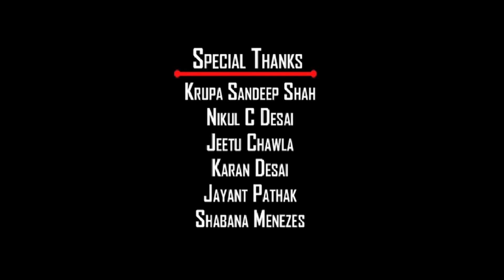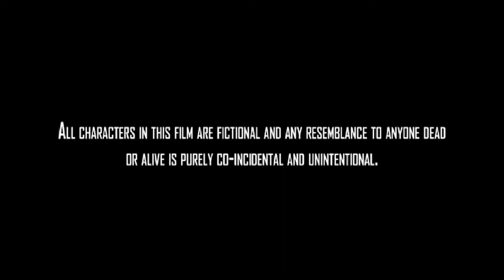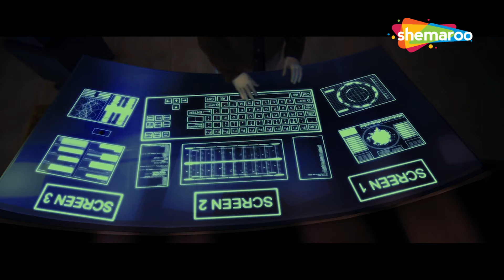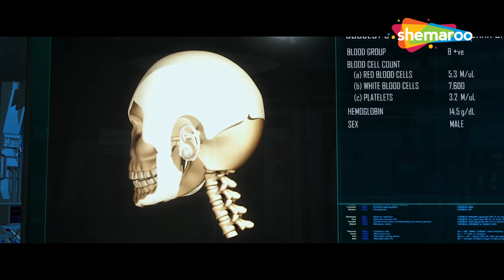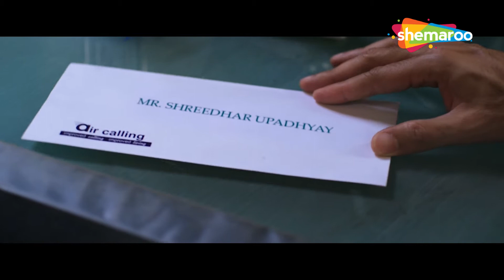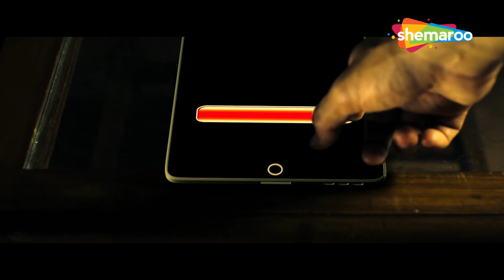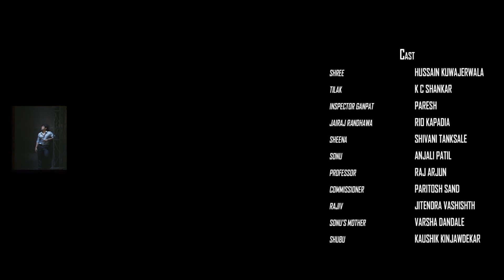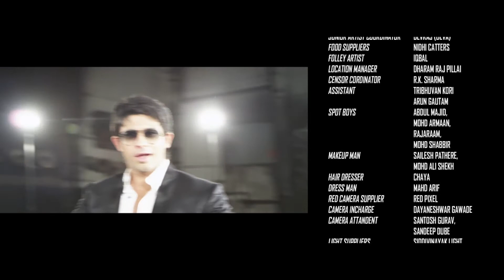Science Fiction मूवी | श्री | Shree Movie | Hussain Kuwajerwala | Anjali Patil | धमाकेदार मूवी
Movie : Shree
Starring : Hussain Kuwajerwala, Shivani Tanskale, Anjali Patil, Paresh Ganatra
Director : Rajesh Bachchani
Producer : Vikram M. Shah

फ़िल्म: श्री
कलाकार: हुसैन कुवाजेरवाला, शिवानी तंसकाले, अंजलि पाटिल, परेश गनात्रा
निर्देशक: राजेश बच्चानी
निर्माता: विक्रम एम. शाह

Shree, an ordinary man, works at a telecom company. In love with Sonu but cannot marry yet as need to make some basic money. Randhawa, a wealthy businessman, in his ceaseless pursuit of power, has zeroed in on Shree as his last guinea pig. Shree is the last piece of puzzle of a scientific experiment, devised by a brilliant scientist, supported by commissioner of police and funded by Randhawa. If successful, it could change the fate of their lives and that of the whole world. Lured in by promise of a bright and successful future, Shree trade in 12 hours of his life. Randhawa offers him 20 lakhs for participating in a experiment which will last for 12 hours. He trust them and needs the money, excitedly Shree trade in 12 hours of his life. But as soon as these 12 hours start, he finds that his simple life has been turned upside down. Accused of murdering the scientist, the commissioner of police and many more people. Shree an ordinary man, now is the most wanted man in the city. Now must use his wit and intelligence to prove his innocence. Now he must rise above the ordinary, and become Extraordinary.

Bollywood Comedy
Follow us on:

TV
Follow us on:

Bollywood Music
Follow us on:

Marathi
Follow us on: